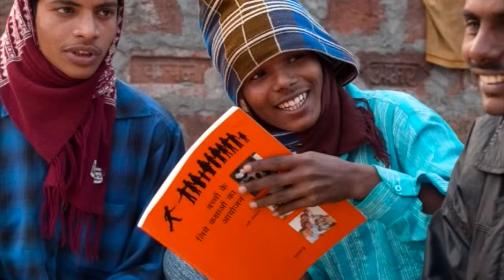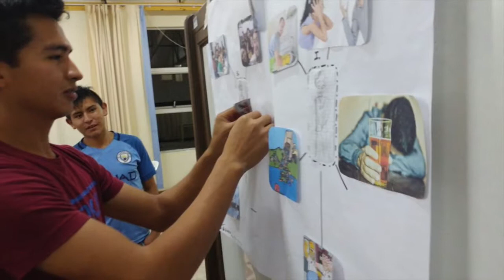LOS BAHÁ'ÍS-Bicentenario de-Bahá'u'lláh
Bicentenario de Bahá'u'lláh